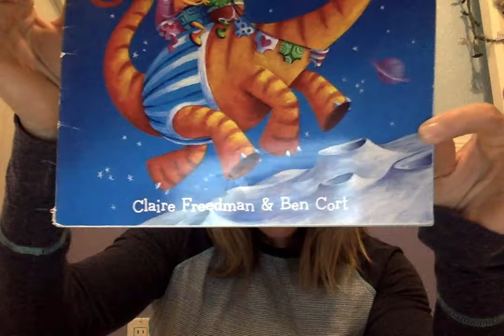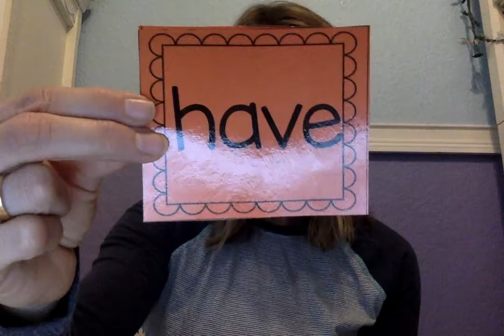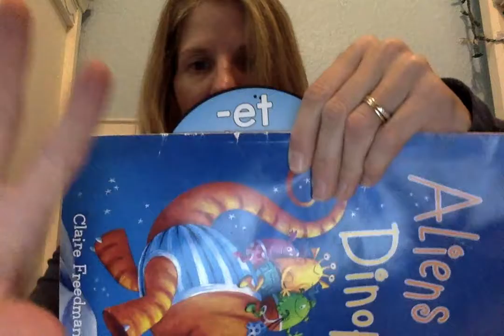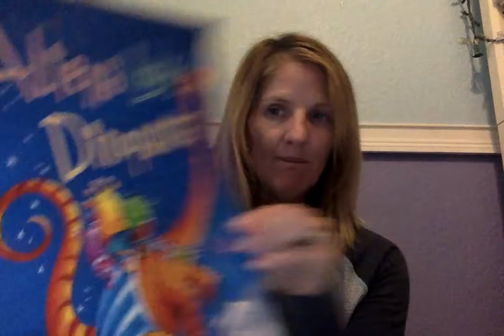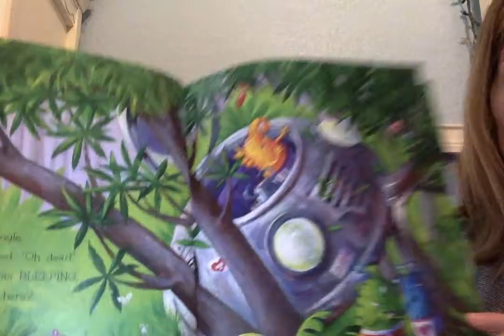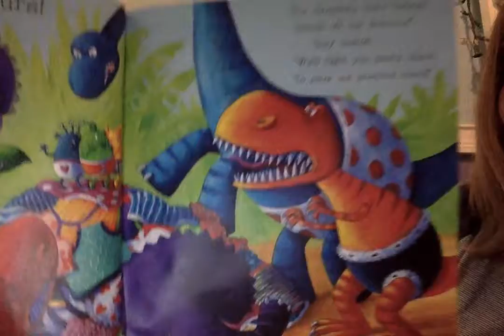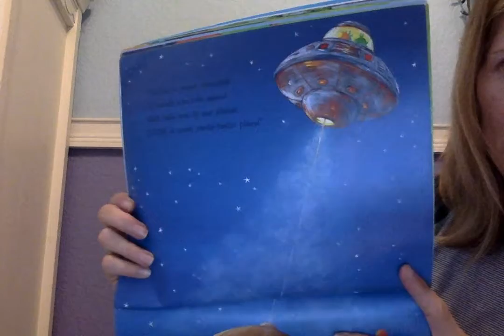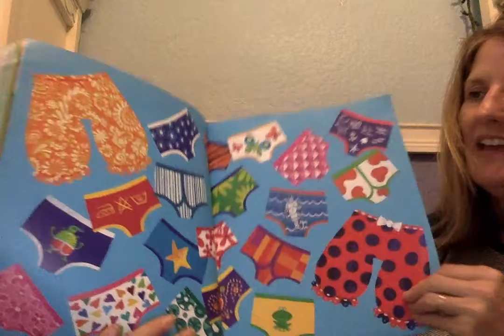Aliens Love Dinopants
Mrs. Gibbs reads Aliens Love Dinopants by Claire Freedman